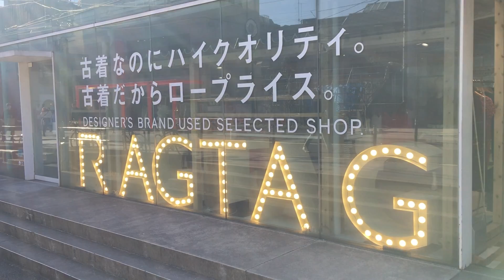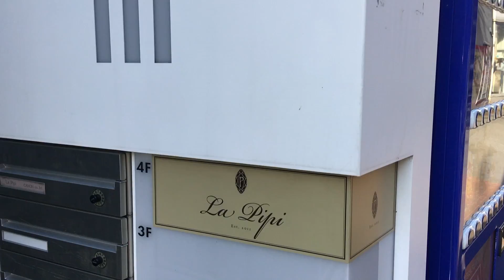Come with Me! - MICASADECO&CAFE Tokyo | Japan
Hey guys!

My husband and I visited the popular MICASADECO&CAFE on Valentine's Day!
It has a very modern interior and the staff is very nice. The pancakes are so amazing that make me drool all over the place.
Since it's so popular, you have to make a reservation before you go to be able to eat there. I'm not sure at lunch time tho.

Anyways!
I'm leaving here the link to their website!

Agashi